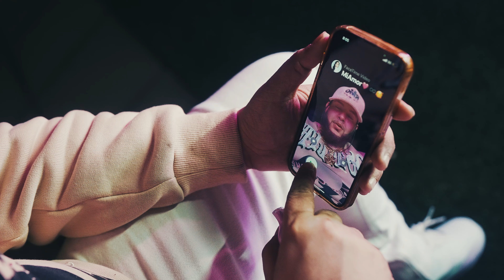Joker Geez - Up All Nite (Official Video)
Shot by @scfshootz